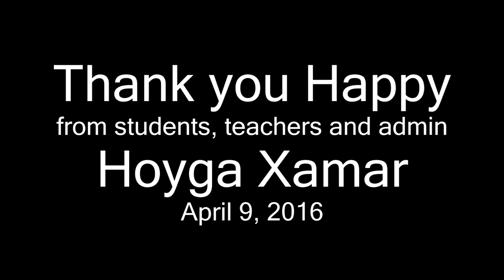Happy Khalif Visits Hoyga Xamar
Majaajiliistaha caanka ah Happy Khaliif oo booqday Dugsiga Hoyga Xamar.